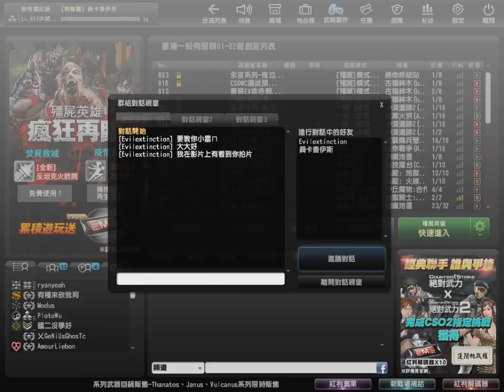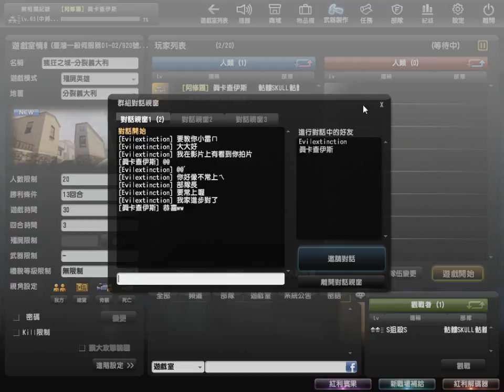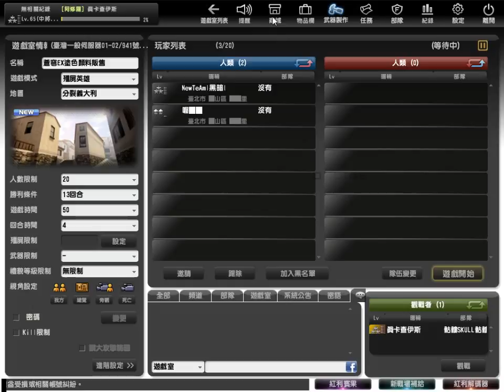【絕對武力CS Online】卡約實況 殭屍分裂模式!!殭屍來教你細胞分裂?!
大家好，我是 卡約Kayo
歡迎來收看我的實況日記!!
今天是帶來了超久見的【絕對武力CS Online】

結果這一等又是兩個月
OK
又是殭屍模式
這次的分裂義大利
殭屍來幫你上自然課的感覺(別
太可怕啦這些殭屍!
卡約的ID:真卡查伊斯
飄的ID:S狙殺S
如果你喜歡我的實況的話
可以點個「喜歡」以及「訂閱」
如果有任何的建議
歡迎發表喔!!